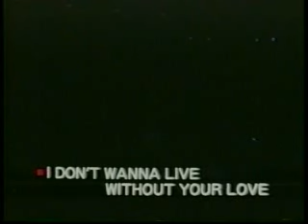Chicago Live at the Budokan 1989